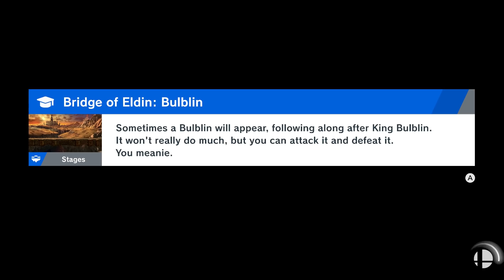ISABELLE DESTROYS SATAN ⚠️ spoilers [WoL]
YOU COME INTO THIS VIDEO AND I WARNED YOU TWO TIMES THAT THERE'S SPOILERS. IT'S TIME THAT I PUT GALEEM'S BUDDY IN HIS PLACE WITH THE PURE DOGGO GODDESS THAT IS CONSTANTLY ASCENDING ABOVE ALL REALITY.